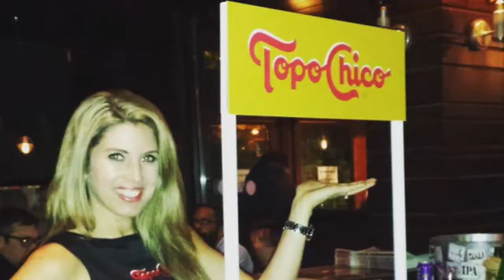"Chicago Honey Bear Dancers"- PROMO VIDEO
Since 1986, Chicago's Premier Commercial Performance Company: Where Excellence Meets Entertainment!

With top Producers, seasoned dancers and singers, and charismatic performers, we're your destination for unmatched talent, elegance, and professionalism – From booking to beyond.

Our spectacular shows encompass a wide array of music and dance genres, including the 1950s, Disco, Motown, the 80s, Country, Broadway, Marilyn Monroe, Patriotic, the Roaring 20s, Can Can, Kids' Favorites, Current Hits, and so much more! We also feature our superstar singer from "American Idol."

​Prepare for ecstatic guests – We guarantee it! We're masters of interaction, bursting with personality, and experts in creating instant warmth with your audience.

​Let's collaborate to create unforgettable shows featuring singing, dancing, dazzling costumes, and fantastic choreography. We aim to deliver the most enjoyable experience your audience has ever witnessed!